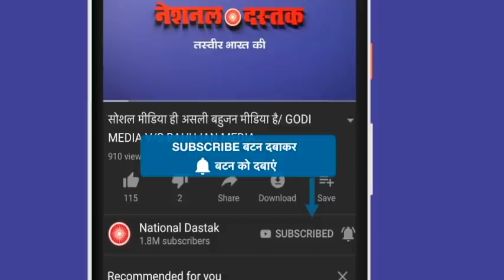ग़ाज़ीपुर बॉर्डर पर मचा हड़कंप/BIG GROUND REPORT FROM GHAZIPUR